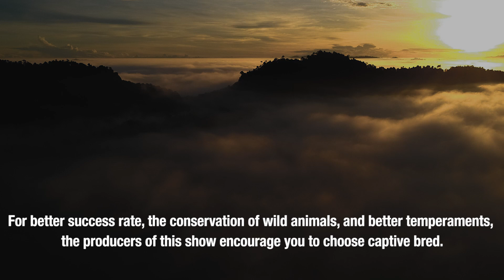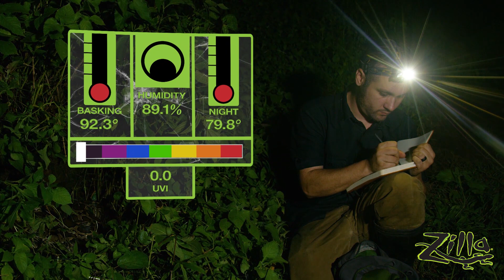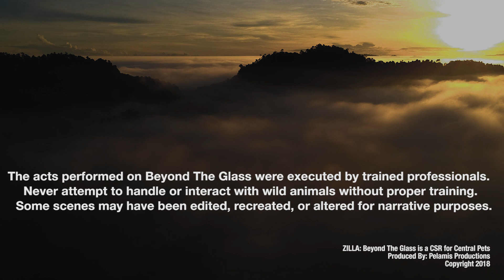Burmese Python: Zilla Beyond the Glass - Episode 6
This month, Myke and his team start their adventure by discussing herping etiquette. Before you go field herping, always make sure to check local laws and regulations. In addition, make sure you are “flipping” correctly; always have something to flip with, never use your hands and always remember to flip away from yourself. It’s very important that you leave the environment exactly the way you found it. If you can’t put back what you flip exactly how you found it, don’t flip it.

As he was flipping through grounded coconuts, Myke had the pleasure of finding a Malaysian Pit Viper. These snakes are very common in agriculturally disturbed areas and they are ambush predators which can grow 2 to 3 feet long.

During a hike up a mountain in search of a Burmese Python, Myke and his team also find a Malayan Racer. These snakes also go by the name Black Copper Rat Snakes; they are nocturnal and grow to about 4 to 6 feet long. They can be found in forest clearings and edges and feed on small mammals and herpetofauna.

At long last the team finally manage to find a Burmese Python. The average size for one of these snakes is about 12 - 20 feet long, they are terrestrial and prey on large mammals and birds. Burmese Pythons are ornate snakes, which makes them attractive to the leather trade and this has lead to rampant poaching in the wild. Luckily, they are a protected species in Indonesia, which is why Myke does not touch the one he finds.

Habitat Takeaways:

Basking Temperature: 92.3°F (88°F - 92°F Range)
Night Temperature: 79.8°F ( 75°F - 80°F Range)
Humidity: 89.1% (70% - 95% Range)

Copper Rats need tree bark and mulch to recreate the natural substrate of their habitat. They are very active predators and the wrong substrate can lead to problems with feeding.

Burmese Pythons are large snakes that live in very humid environments which means they need a lot of water. A large water bowl in your terrarium is a must, as is providing a bedding that can hold moisture.

When a snake this size eats a big meal, it needs a lot of heat to digest its meal, so be sure it has optimal basking temperatures. A Burmese Python is an advanced keeper species, and definitely not a good choice for beginners.